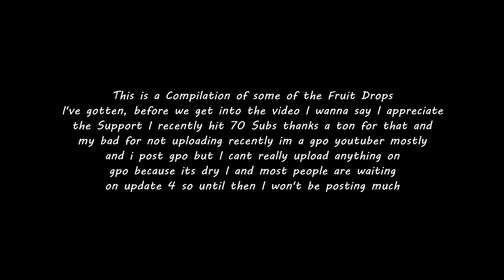Devil Fruit Drop Compilation #1 [GPO]